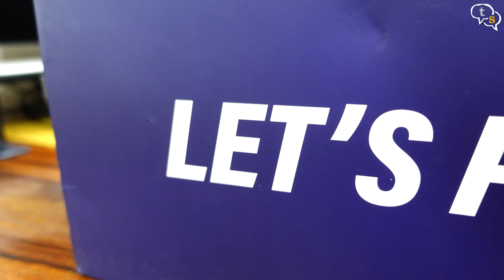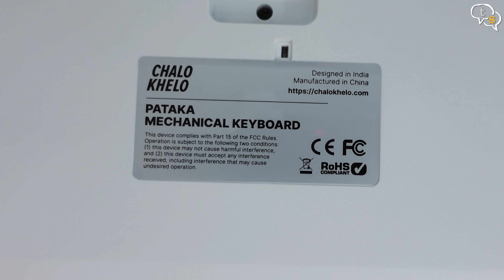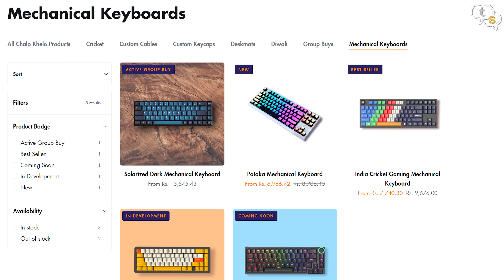Chalo Khelo Pathaka Gaming RGB Keyboard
Today I'm trying out a new RGB mechanical keyboard by Chalo Khelo, the Pataka mechanical keyboard. Why is it called that? Let’s find out.

⏰ Timecodes ⏰